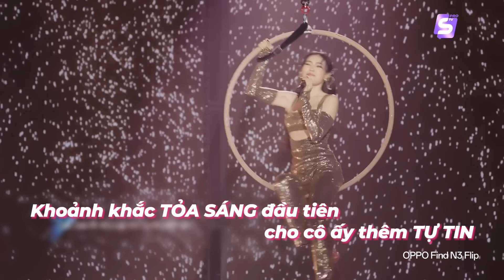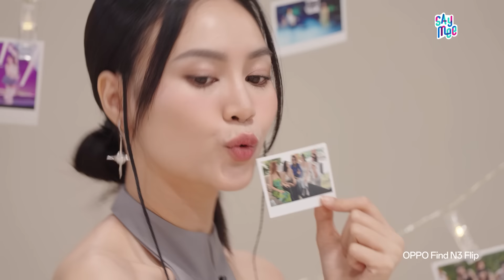Hành trình đạp gió rẽ sóng của Chị Đẹp Tỏa Sáng Ninh Dương Lan Ngọc | CHỊ ĐẸP ĐẠP GIÓ RẼ SÓNG 2023